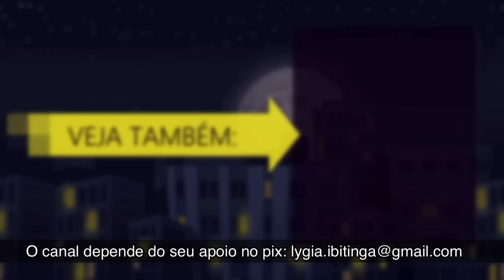A FUGA DE BOLSONARO ESTÁ TRAMADA! 24 de agosto de 2023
BOLSONARO trama ludibriar a lei. Terá de ser "conduzido sob vara". Caso contrário, a própria direita, e os de sempre da classe média, vão se aproveitar de todo o descrédito da lei para dizer "este não é um país sério".